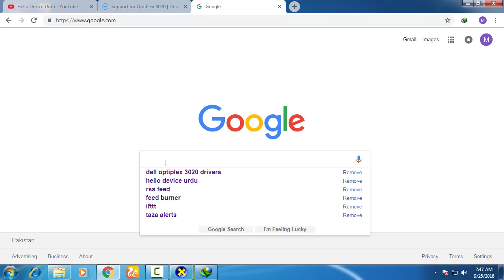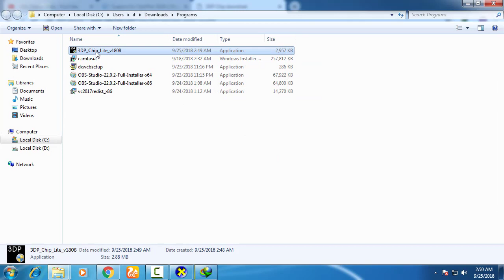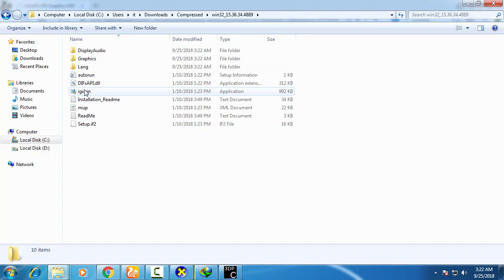How to find and install missing driver in window 10 PC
In this video we will learn how to find the missing driver in window operation system.
find and download exactly compatible driver of your pc, Computer or laptop.
How to find install missing driver in window,
how to find missing drivers windows 10,

how to find drivers on windows 7,

install driver easy,
Check our Products and support us